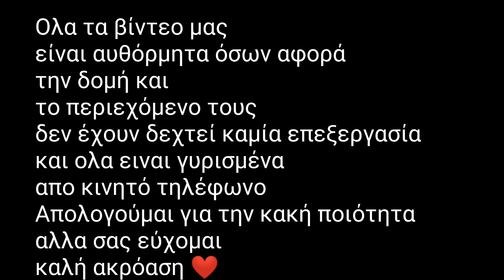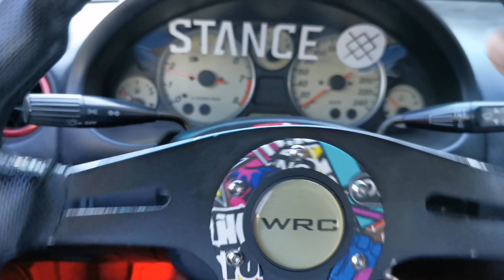Ποσό χαμήλωσα τελικά το MX-5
Καλό είναι που και που να μαστορευουμε το αμαξάκι μας το θέμα ειναι να μην το κάνουμε χειρότερο απο οτι είναι, 😂